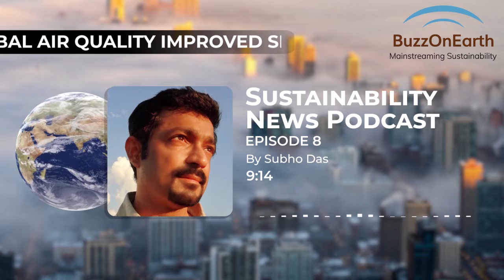The Nature, The Pandemic & The Case of Plastic & Seaweed | Sustainability News Podcast | BuzzOnEarth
In the latest Release of Buzz On Earth's Sustainability Podcast, we go philosophical-talking about what the pandemic resulted in. But, that is not it! We also talk about how there is a quickly degrading plastic after all, making fuel out of seaweed, mapping up of the solar farms and well- why don't you listen yourself?